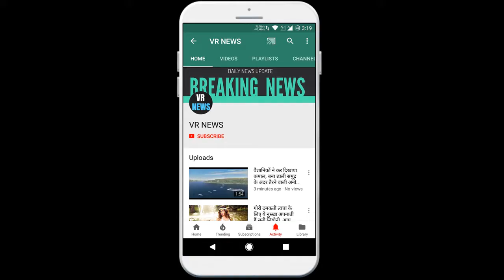पेज अभी अभी LIVE : दिल्लीवासियों के लिए बड़ी ख़ुशखबरी, 10 जून से शराब ....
(There will be a random winner selected every week and the winners will be announced on VR NEWS channel and via email.) Homepage Just now LIVE Great news for Delhiites, liquor from June 10 Liquor price scheduled to come into the city with Delhi government deciding to withdraw special corona fee imposed on liquor brands from June 10 It is, till June 6, the government earned around Rs 209 crore through fees. The decision to do away with the fee - set at 70% MRP of each wine brand - was taken at a cabinet meeting on Saturday. The fee was levied on 5 May. However, the cabinet also decided to increase VAT on all categories of liquor sold under Delhi jurisdiction from 20% to 25%. As a result, the price of alcohol will remain slightly above the level before May 5. The decision to withdraw the fee was taken on the basis of inputs from the Excise Department that retaining it could promote the smuggling of liquor from the neighboring states of Haryana and Uttar Pradesh, causing damage to the exchequer. Alcohol is the largest source of revenue in Delhi. In the 2020-21 annual budget, the government estimated revenue of Rs 6,279 crore - 14% of total revenue estimates - from total revenue estimates. From May 4 - when liquor shops started opening - and on June 6, liquor sales of Rs 304 crore were sold. The corona fee came into force on 5 May. So excluding the May 4 sale, the total amount as corona duty comes to about Rs 209.3 crore, said a senior excise department official.

VR NEWS !!